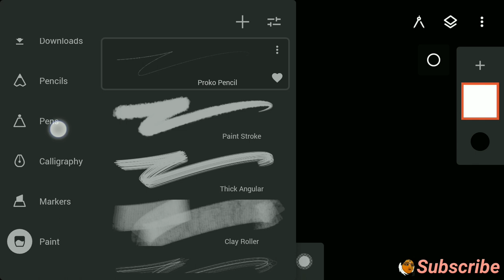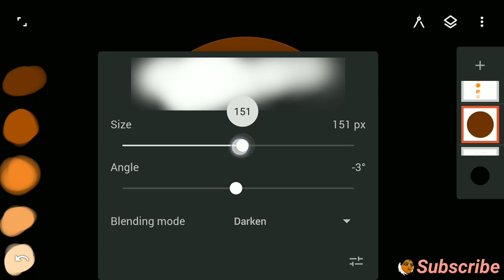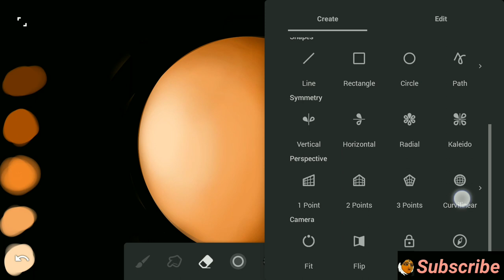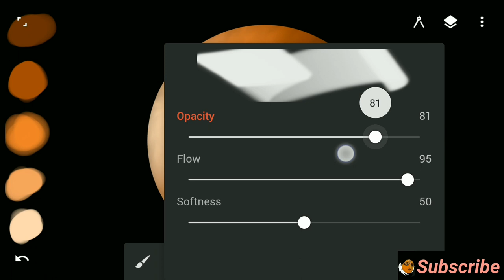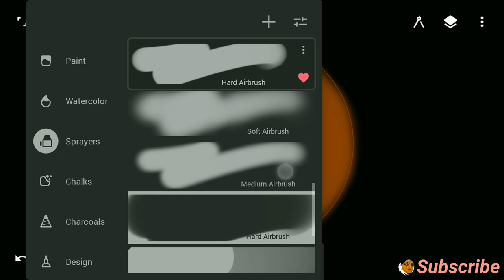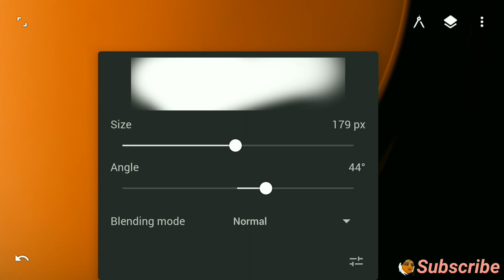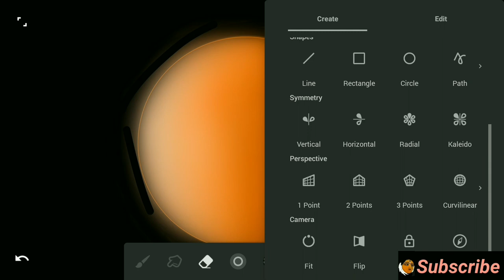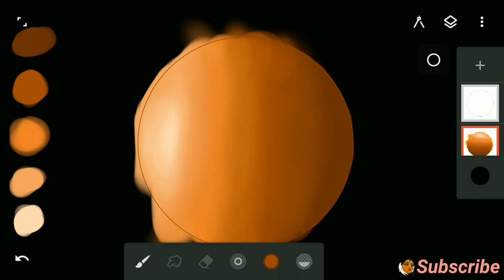4 easy tips for blending COLOUR TONES using infinite painter | simplest methods for beginners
Hey guys! Hey guys! In this video, I’ll show you how to blend color using infinite painter. I'm taking the darker shade first and then gradually to the lighter shade of color. I would like to suggest one thing that you should always assume the direction of your light source. I mean from where the light is coming from in your picture. Although this video is about how to blend but we should always try to be better. This will help you draw figures or portraits or any kind of realism. So the front side to where the light directly falls will be a lighter shade and the exact opposite side will be the darkest one.
The 4 different methods are:
1. Shading
2. Blending
3. Smudging
4. picking the color from the conjugate portion and using an airbrush

I always share my experiences with you. As the Covid situation teaches us a lesson we need to be ready always. Work from home, Online marketing is now a very common word. So I want to show everyone that digital painting is also an option.
Follow your passions!